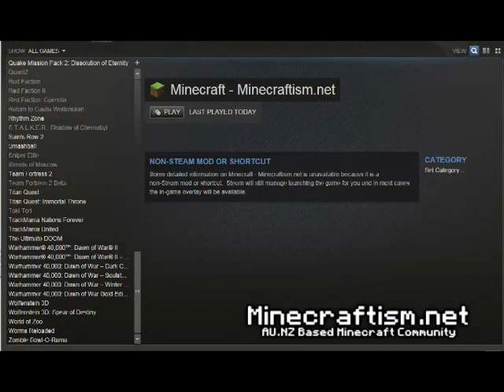WTF - Then came Minecraft xD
Yes, this is MY Steam account lol. 4TheLULS